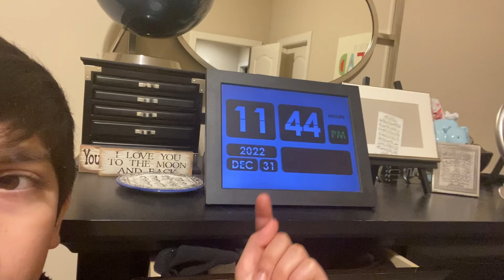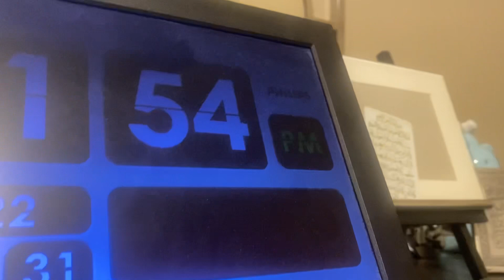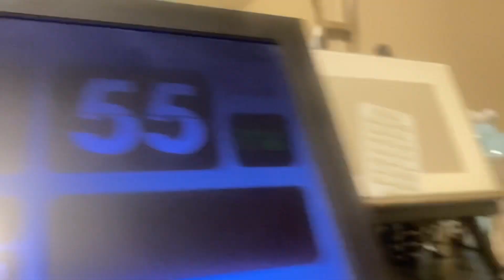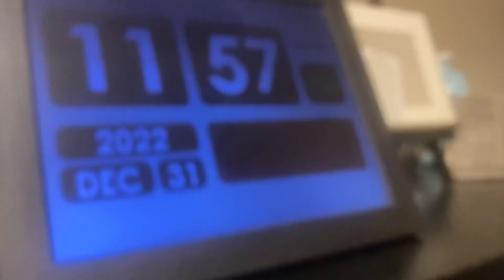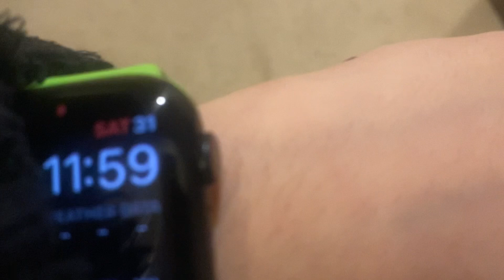New Years Eve Countdown!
We wait and wave goodbye to our awesome year 2022…